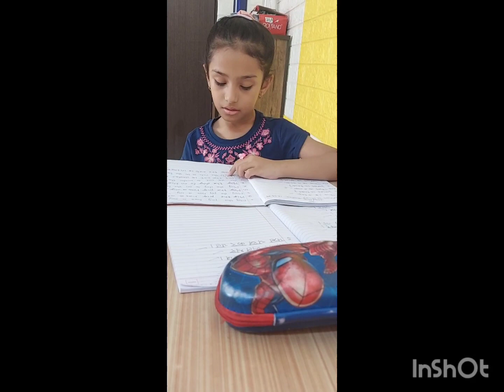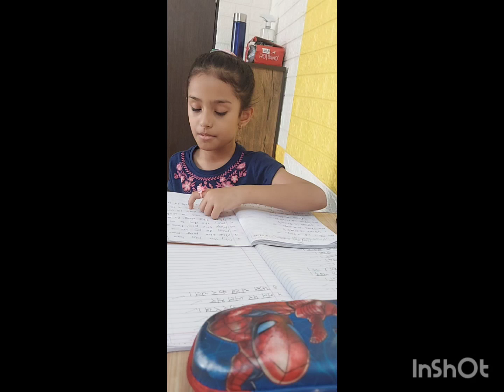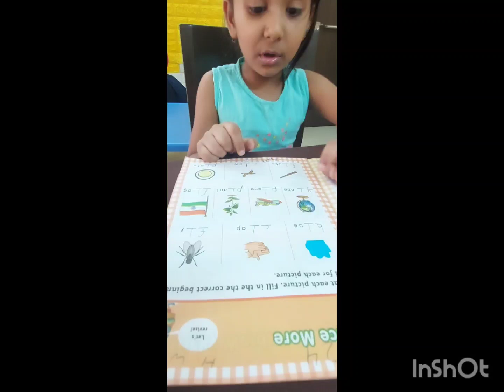14 March 2024